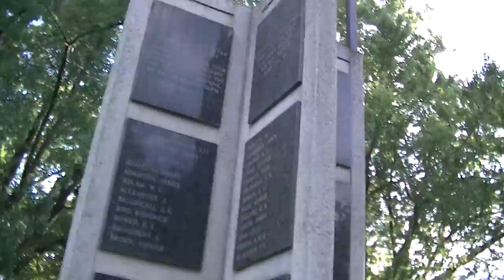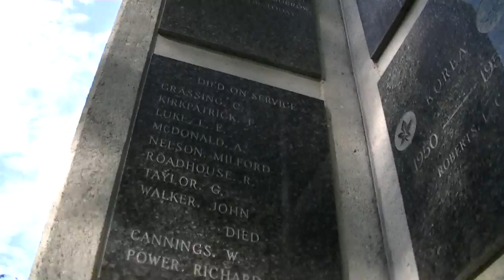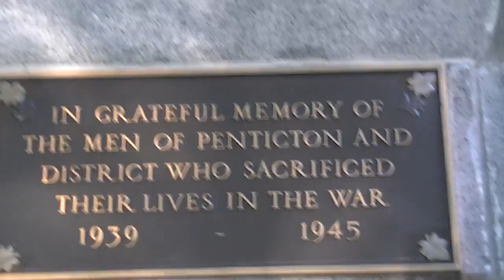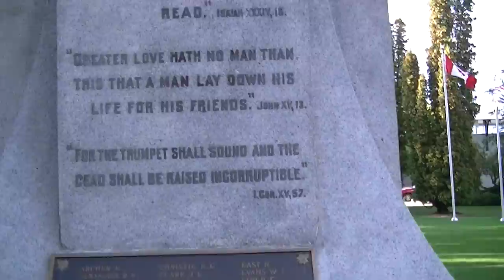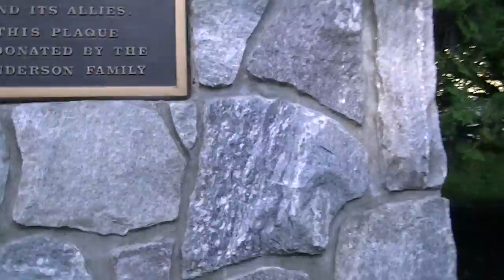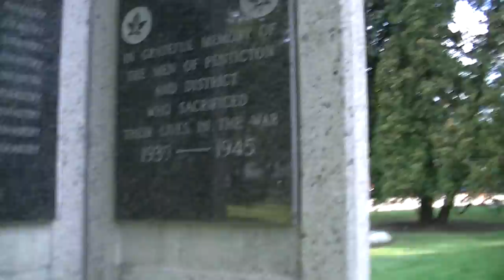Fukushima Radiological FallOut Red Maple NATO Trees + Penticton Trained Killer Memorial Aug 29-20111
Fukushima Radiological FallOut Flora sampling of red maple trees